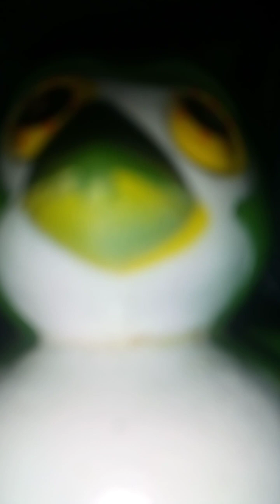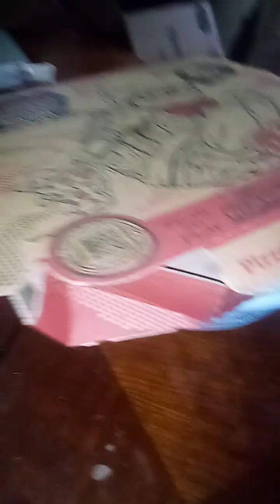Missing | Analog Toys